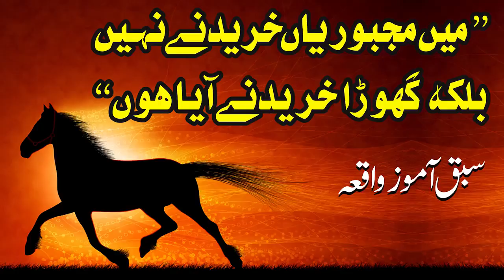Me Majburiya Khareedne Nai Bal K Ghora Khareedne Aya Hon | short clip bayaan by raza saqib mustafai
Me Majbooriyan Khareedne Nai Bal K Ghora Khareedne Aya Hon | short clip bayaan by raza saqib mustafa

Please.